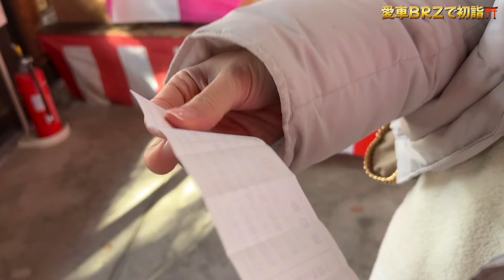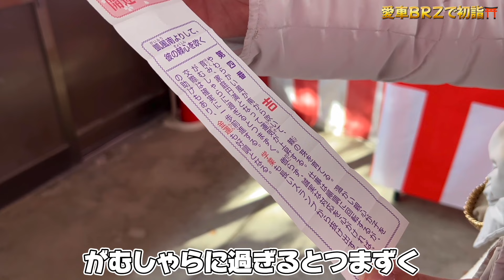【スバル BRZ】愛車のMT車で息子とデート行くよ🚘【SUBARU / スポーツカー / vlog】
☑︎その他オススメ動画はこちら！

【大興奮!!】EVでドリフト？！ヒョンデ IONIQ 5 Nを谷口信輝さんの隣に同乗して体感！

【最高級セダン】トヨタ クラウンセダンの内外装を女子目線で徹底レビュー！

日産 フェアレディZ (6MT)に乗ってドライブ！これぞまさに最高のスポーツカー！

【SUBARU BRZ】愛車のMT車で雑談ドライブ♡お気に入りのカスタムパーツも紹介！

日産 フェアレディZ バージョンSTの内外装を女子目線で徹底チェック！【新型Z】

トヨタ 新型 クラウンスポーツの内外装を徹底チェック！スポーツカー好きにはたまらん♡

トヨタ 新型クラウン スポーツに待望の初試乗♡驚きの走り心地に大興奮!!

【欲しい!!!】ホンダ シビック タイプRに会えたのでゆる〜っと内外装レビュー！

【vlog】妹の愛車シビック EK フェリオで熊本までドライブ！車好き姉妹で雑談 女子旅♡

【衝撃】愛車BRZの頑固なウロコが超簡単にみるみる落ちる！最強アイテム見つけた！！

【大絶叫..】250キロ越えの世界を体感！プロレーサーの旦那さんの隣に同乗してみた..

【GR Supra】トヨタ GR スープラ RZに乗って試乗ドライブ♡音が最高にかっこよすぎる.